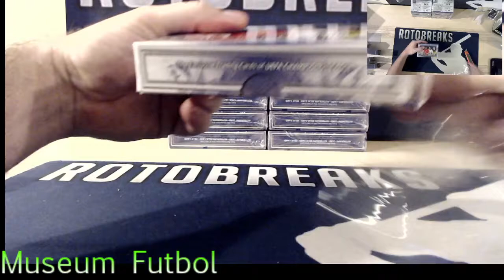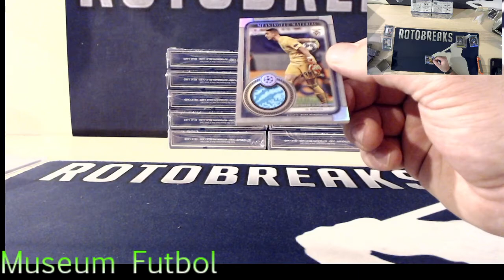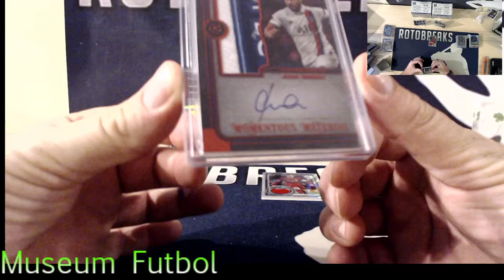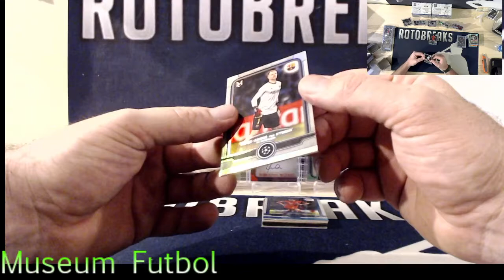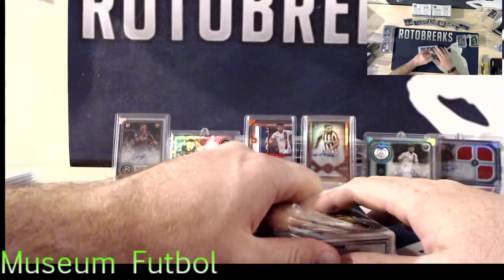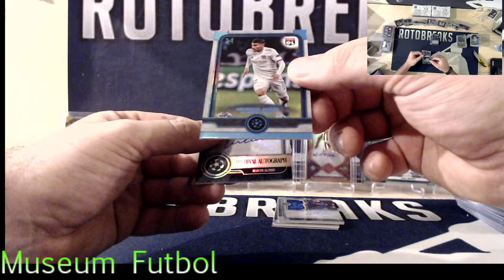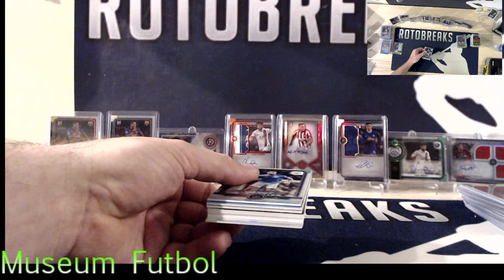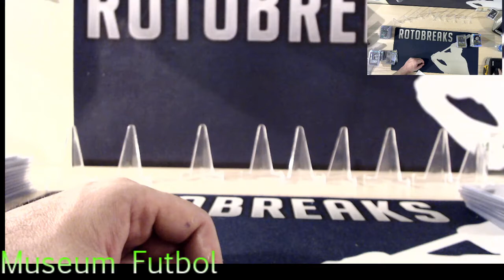Topps Museum Soccer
Messi /25 Auto